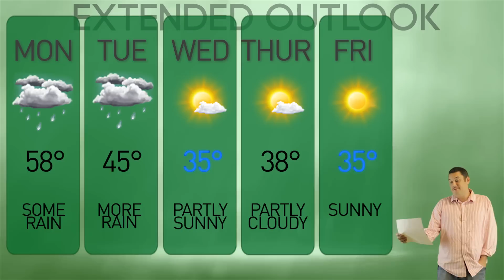Spartan News Ep. 11 (12/3/12)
Don't forget about Toys For Tots and to have a good day backyards!